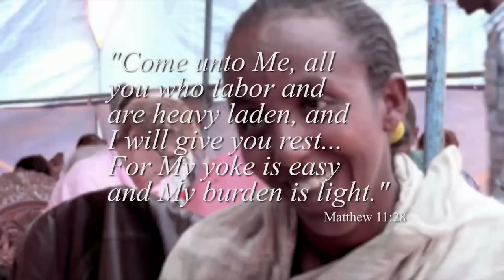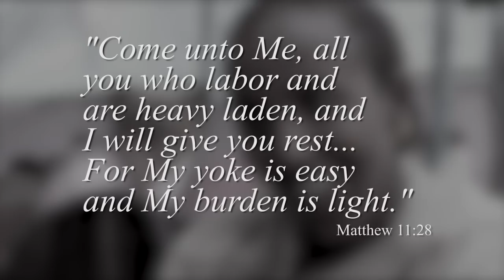Yochanan Marcellino: The Identical (January 26, 2015)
Seen anything good at the movies lately?  A recent star-studded Hollywood movie carried a subtle but powerful spiritual message.  Today you’ll meet the producer of The Identical and get an insider’s glimpse into the workings of the Hollywood film industry from a believer’s perspective.  Yochanan Marcellino is dedicated to developing messages of redeeming value within the entertainment industry. He joins Rabbi Jonathan Bernis to share the story behind his recently released motion picture.  That’s just ahead . . . this week on Jewish Voice.